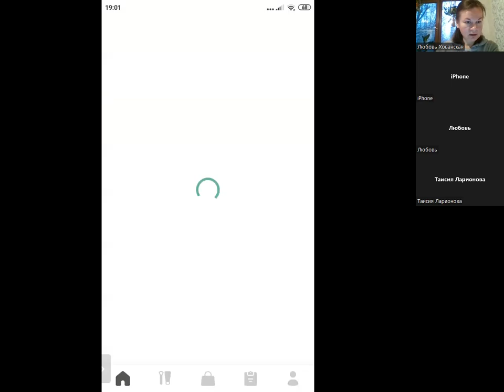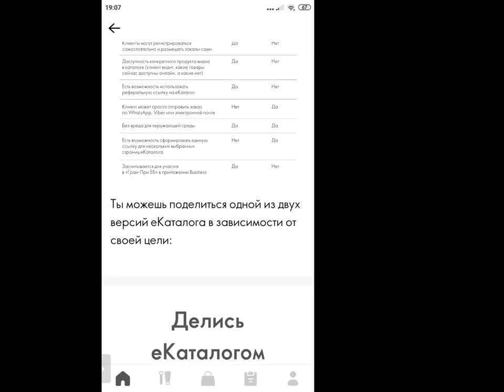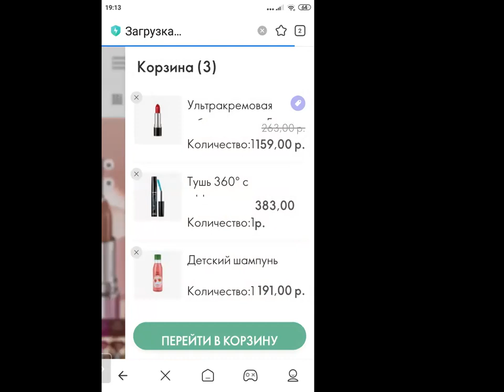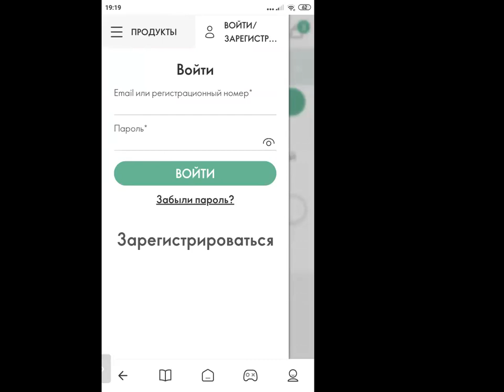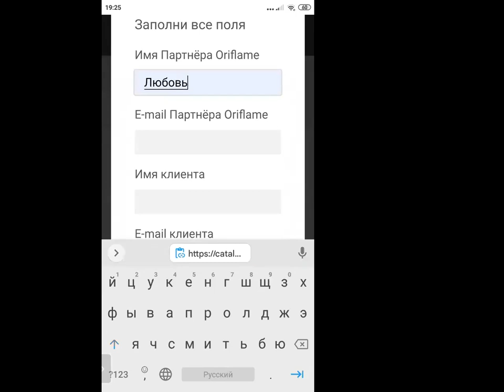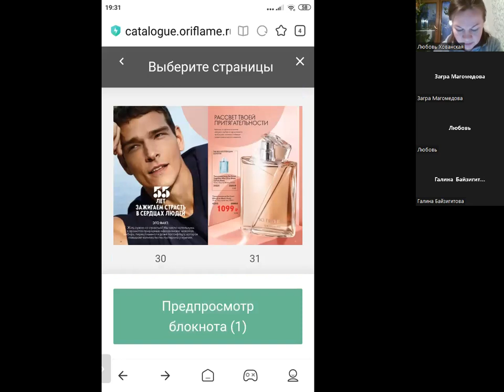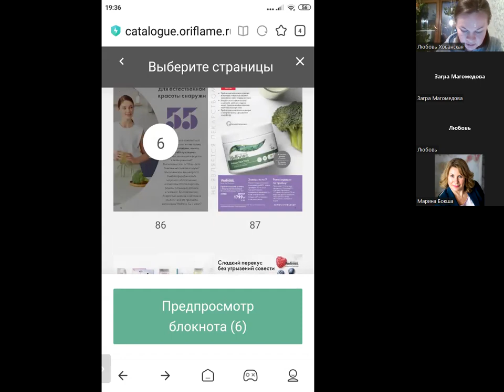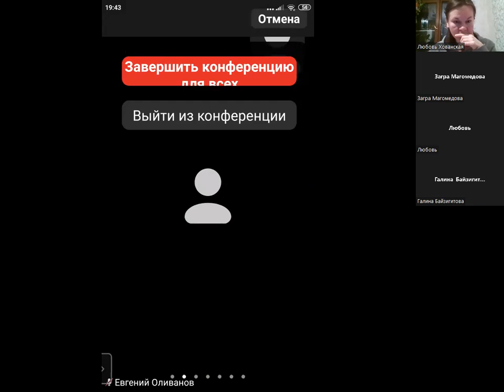Как работать с Е-каталогом. Часть 1.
Как найти Е-каталог в мобильном приложении Орифлэйм.